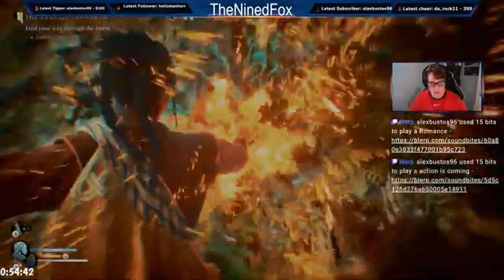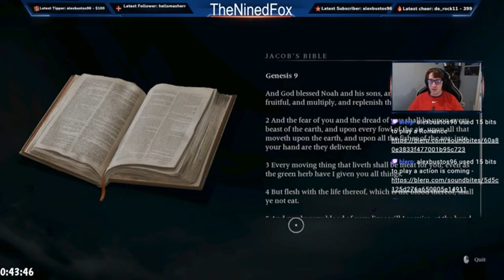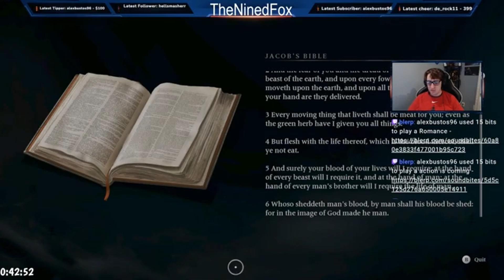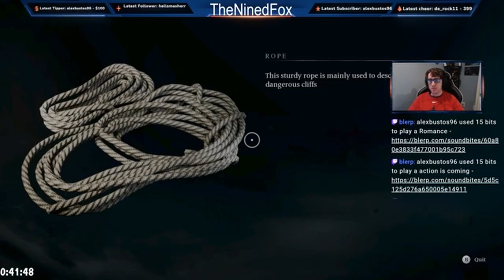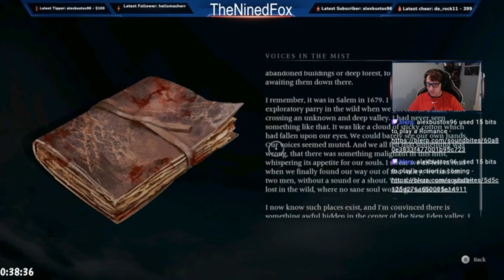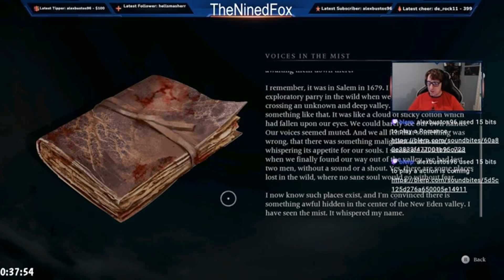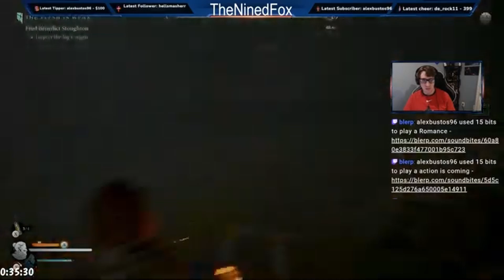What Do Ghosts Eat for Breakfast? Booberries. - Banishers Ghosts of New Eden Walkthrough Part 5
Banishers: Ghosts of New Eden is a third-person action role-playing game. In the game, the player assumes control of a pair of ghost hunters named Antea Duarte and Red mac Raith. The pair goes on a mission to investigate a small but haunted community named New Eden, though Duarte becomes a ghost in the process. Players can make use of both Raith's conventional weaponry and Duarte's spirit abilities to combat hostile enemies. In the game, players will have to make numerous choices, influencing the game's story.

In 2019, Focus Entertainment and Don't Nod Entertainment launched a new development deal after the success of Vampyr, and commenced production. It is a "spiritual successor" to Vampyr. Banishers: Ghosts of New Eden was revealed during The Game Awards in December 2022. The game was originally scheduled to release for PlayStation 5, Windows, and Xbox Series X/S on 7 November 2023. On 26 September, it was delayed to 13 February 2024 in order to avoid an "intense" release window.